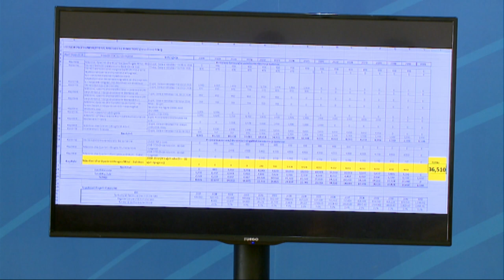Jorida Tabaku dhe Lealba Pelinku, konferencë për mediat